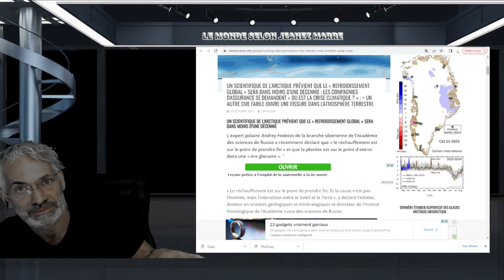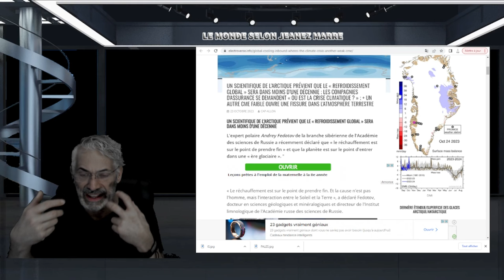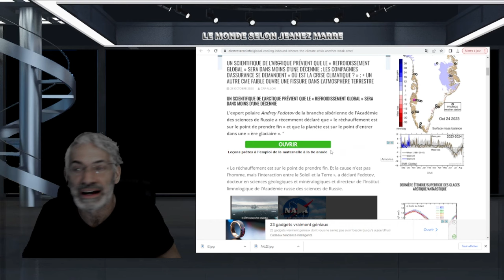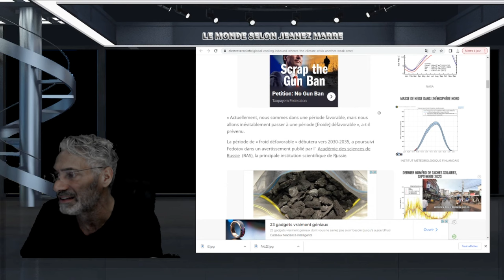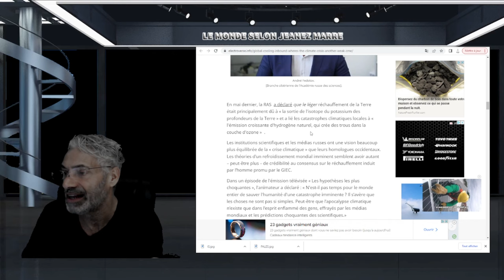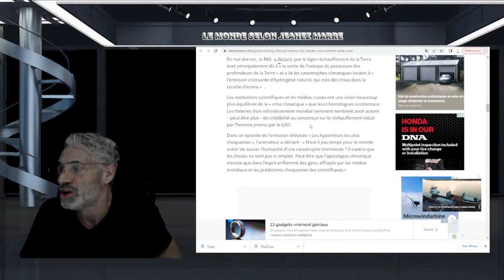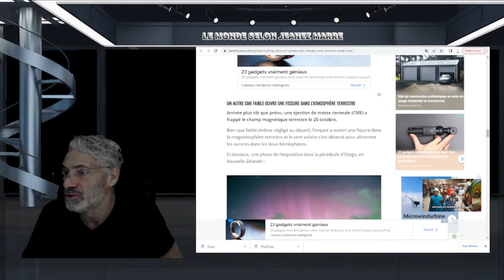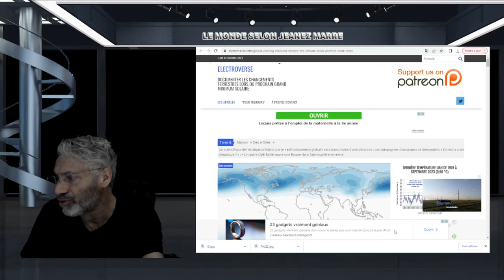UN EXPERT EN SCIENCE DE L'ANTARTIQUE NOUS FAIT UNE PRÉDICTION QUI VA VOUS SURPRENDRE.